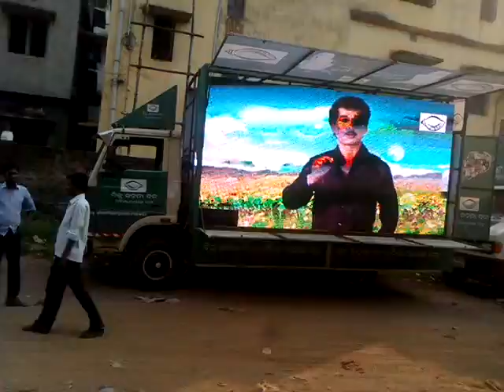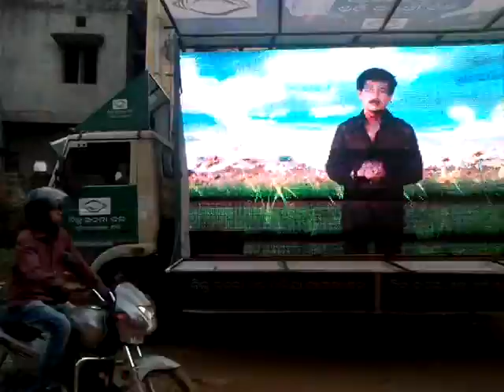Hire On hydraulic led mobile Screen truck In assam, west bangal, udisha 09718383602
We are the leading rental screen providing with comparative rates Waterproof Portable LED screen/Video wall Indoor/outdoor Led Screen, video wall, supplier on Rental, Hire, lease, and sale Indoor Rental LED Screen LED video dance floor and LED rolling curtain Display System Manufacturers, ,LED Scrolling Display Board Manufacturers, LED Mobile Hoarding Advertising Railway station led screen Advertising Agencies, Airport Advertising Agency, Outdoor Advertising ,Corporate Advertising Agency,Sign Board Advertising Agency, Traffic Sign Board ,Election Banner ,Electronic Display Board , Advertising Agencies For LED Screen,LED Screen Distributors,
Floor stand Wall mount, Hangable, hanging, lift-able, curve and split-able led screen, used, second hand well maintained led scrren for sale, Silan , Nichia chip zdec, limson led manager software imported led screen for sale, rally campaign led screen , Delhi, Mumbai, Chandigarh, Banglore, Kolkata, Chennai.
Hydraulic Truck mounted portable mobile display p8, p10, p12 p16 and p20 pitch full color 2RGB led screen , P4, p5. p6 smd indoor Screen, LED video dance floor
Biggest Indoor & outdoor Led Screen, Backdrop LED video screen on rental & Hire in Chennai, Orissa, Kerala, Chhattisgarh, Kolkata, Karnataka, Hyderabad, Tamilnadu.

LED screen & video wall on rental & Hire in Delhi, Jaipur, Lukhnow, Jharkhand, Patna, Dehradoon, Chandigarh, Shimla Gandhinagar, Ahmedabad, Bhopal Tamilnadu.
Indoor outdoor led screen supplier, screen importer, on rent .Lease and hire for one month, 3 month, and 6 months. Plasma and Lcd on rent,
Indoor/outdoor Led Screen, video wall, supplier on Rental, Hire, lease, sale, Screens- manufacturing for advertising and events.
Portable/ mobile display/ biggest/ giant/ truck-mount/ Hydraulic/ Led billboard/ Digital hoarding/ indoor/ full color outdoor led screen for events and advertising,on rent/ rental. Hire and sale.
Truck mounted portable, P4 p6 indoor Screen, LED video dance floor, LED curtain screen rental & Hire in Delhi, Gurgaon,Mumbai, Ahmedabad, Bhopal, Jaipur, Patna ,Chandigarh , Banglore.

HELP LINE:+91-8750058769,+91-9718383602